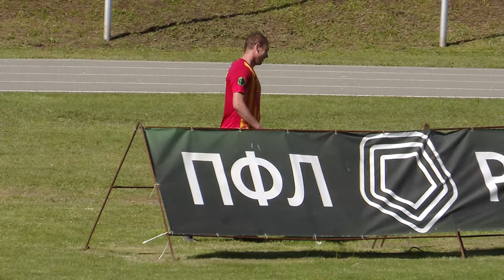Кудрівка-Нива – Інгулець. ОГЛЯД МАТЧУ / Перша ліга ПФЛ група «Чемпіонська»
У матчі сьомого туру групи «Чемпіонська» Першої ліги ПФЛ сезону 2023/24 «Кудрівка-Нива» розгромно програла «Інгульцю». Поєдинок завершився з рахунком 0:3.